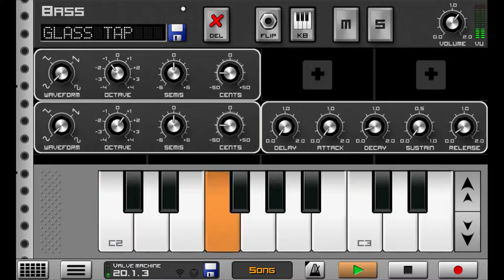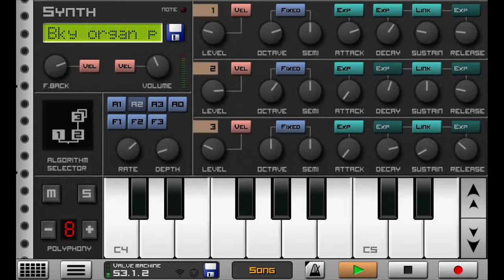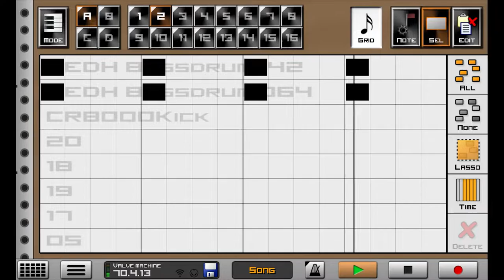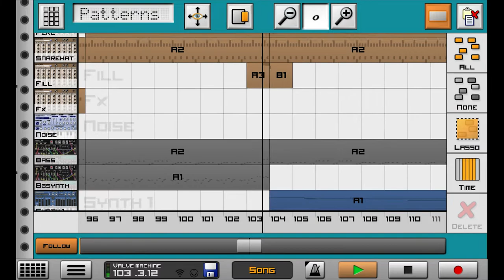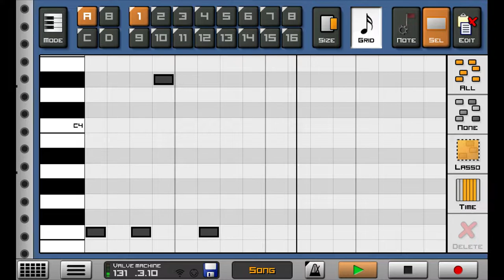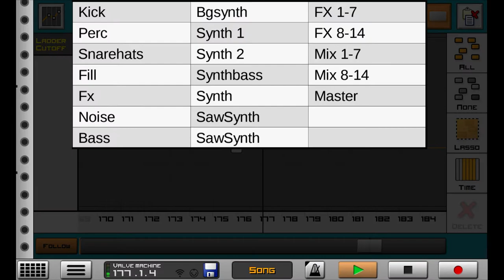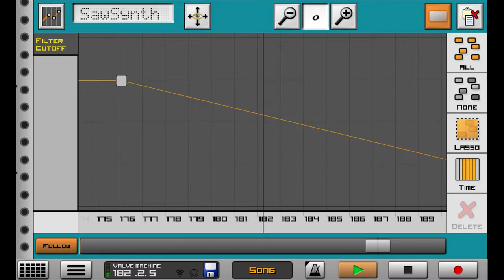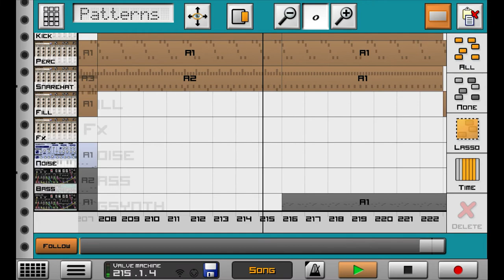ProdMOB - Valve Machine [Caustic 3 Song - Android Music Production]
Pic by Baraa Jalahej, from pexels.com